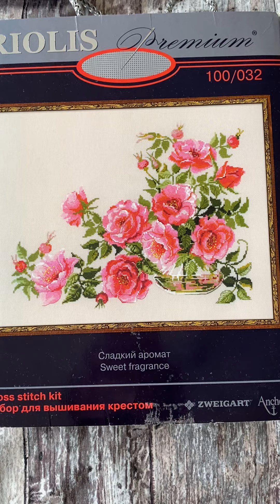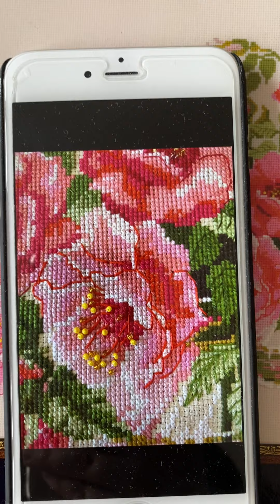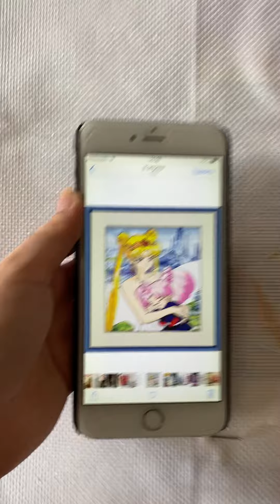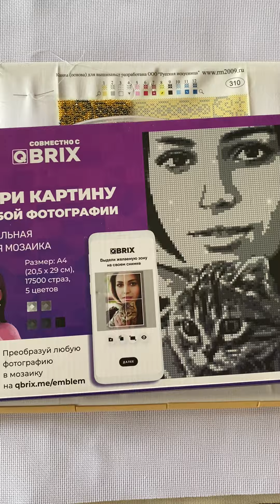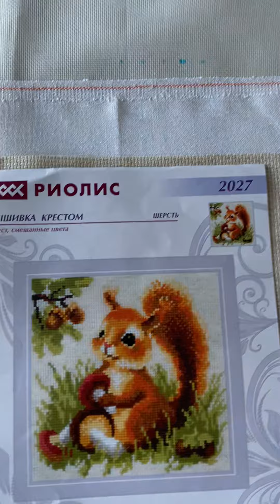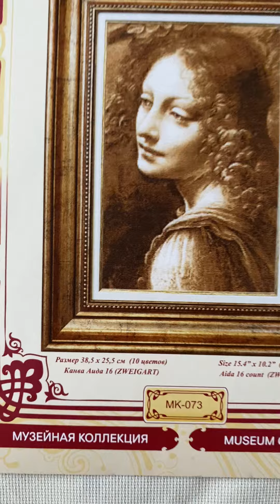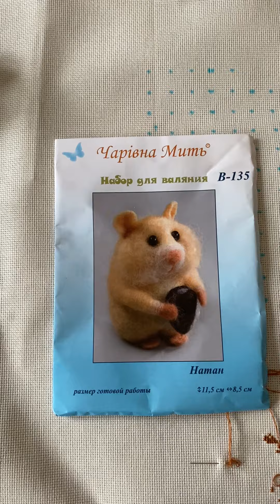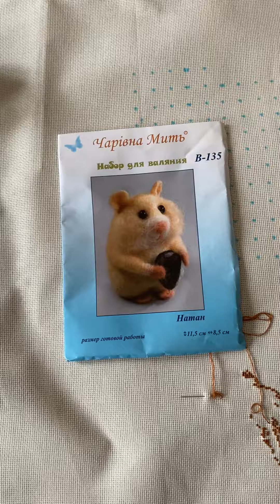Рукодельные итоги апрель 2023/вышивка крестиком, бисером, ковроткачество, валяние, мозаика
Всем привет и добро пожаловать на мой канал! Меня зовут Оля.

Дисклеймер: внимание! Вертикальное видео без монтажа. Если Вам не подходит качество этого видео, пропустите его.

3 финиша, продвижения 12 процессов.
На 1 мая начато 35 работ.
От начала 2023 года готово 42 вышивки и 3 картины.